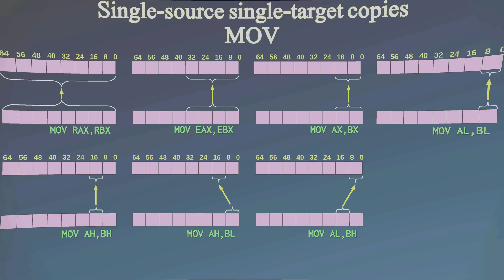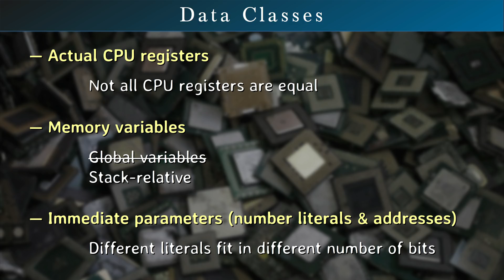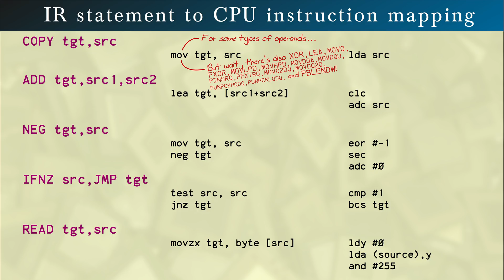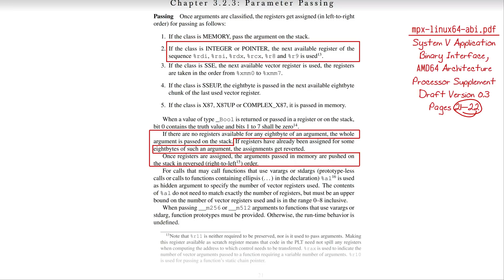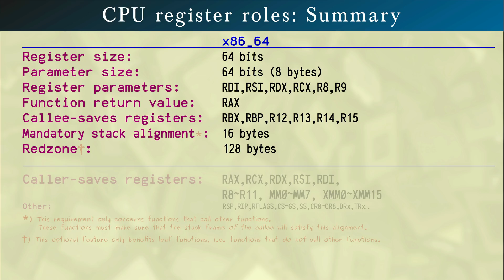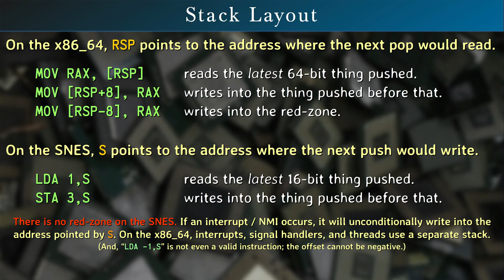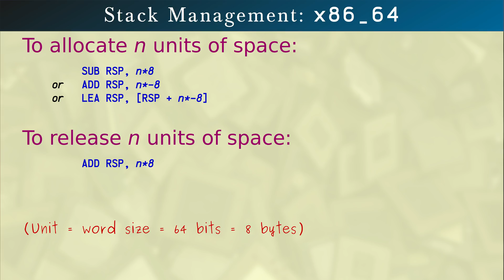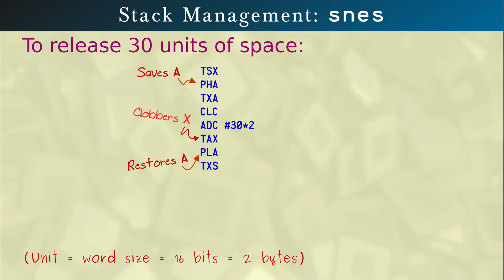ABI & Instruction Mapping — How to Create a Compiler part 5a/5 — Designing Machine Code Synthesis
In this tool-assisted education video series I create a compiler in C++ for a B-like programming language. In this episode we do research on the two platforms our compiler is going to target.

This is part of a multi-episode series.

Downloads:
All the material associated with this episode can be downloaded here (although for Episode 5, most stuff will appear there only after episode 5b or 5c).

Acknowledgements:
— Music: Over the Horizon :: — :: Space Harrier for X68000
— Music: Wind that Whips… :: Yukio Nakajima :: Energy Breaker (SPC-to-OPL3 conversion)
Some are recorded from video games like Lunar Pool and Super Mario Bros. 2.
— Milly is from Star Ocean.